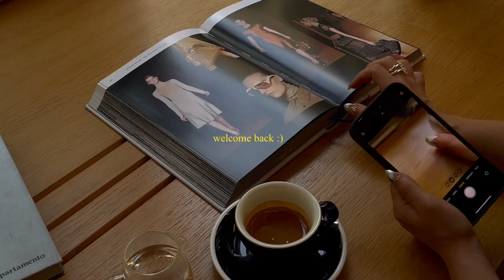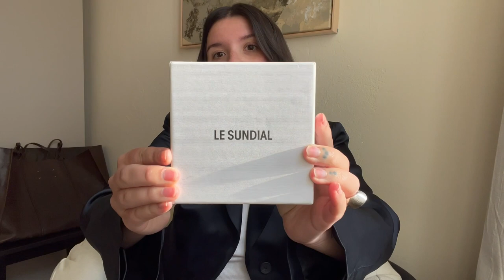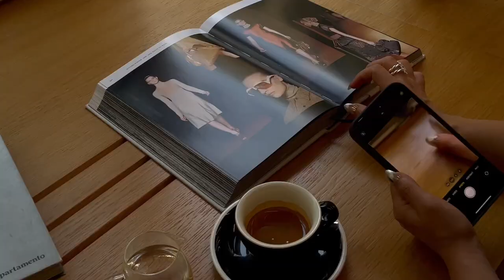another jewellery chat & easy lunch recipes 🍱 | june vlog pt. I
This is a short and sweet one just talking about jewellery and getting into a routine after a lot of travelling just before leaving berlin again for almost two weeks - it really does never slow down.

*the necklace was kindly gifted to be by Le Sundial 🤍

Anni Lu necklace (sold out)

#5 outfit
Acne Studios jacket (sold out)
Birkenstock shoes (sold out)

#6 outfit
h&m jumper (sold out)

#7 outfit
vintage shirt